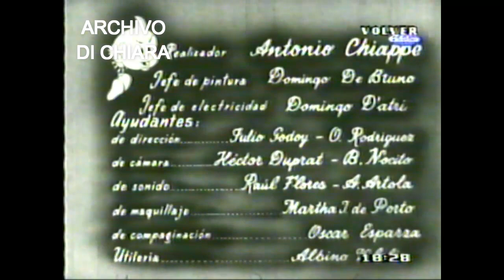Película Los Ojos Llenos de Amor con Ángel Magaña y Malisa Zini (1954)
Película Los Ojos Llenos de Amor con Ángel Magaña Malisa Zini Francisco Audenino Alicia Bellán Nélida Romero Felisa Mary María Aurelia Bisutti Trudy Tomis Alba Varela Virginia de la Cruz Elcira Olivera Garcés Chela Ruiz Héctor Méndez María Elina Rúas Tita Gutiérrez Carlos Enríquez.
V-7475